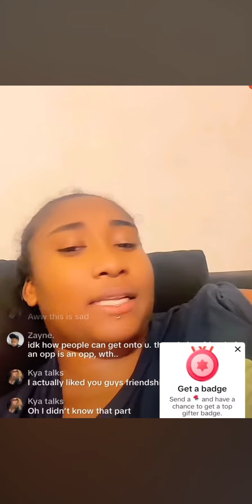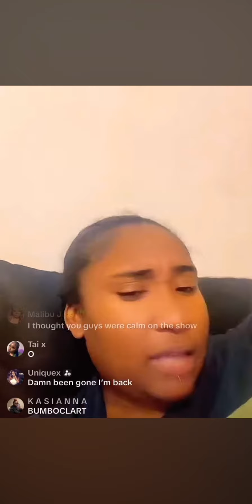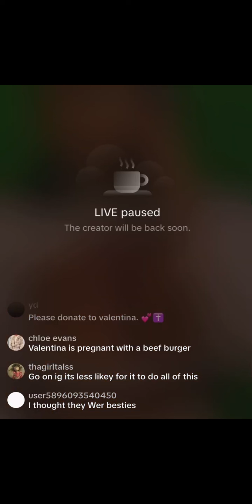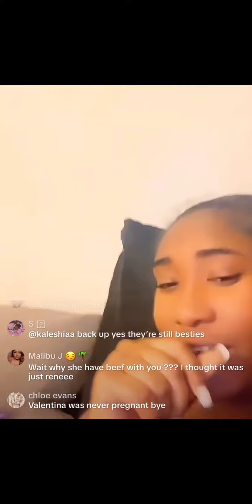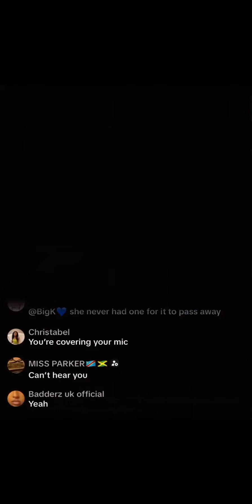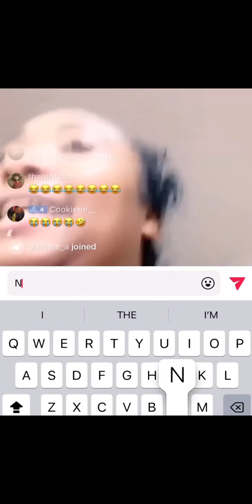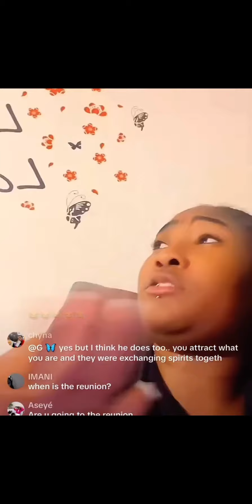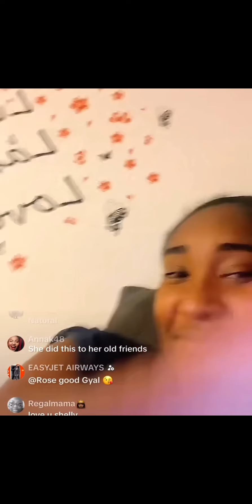Shelly and Reigndoll